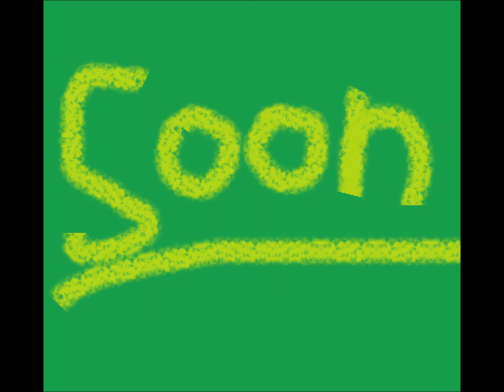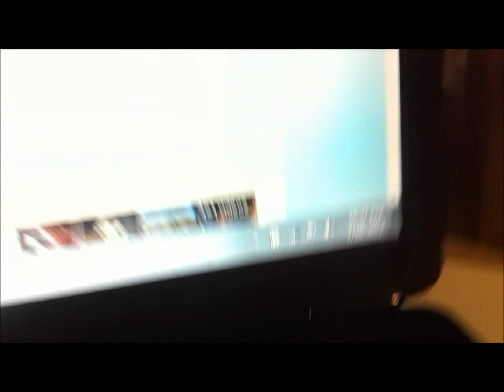Monbozy Vlog [7-16-12] Walking sick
This time our hero fights the common cold and tries not to drown!